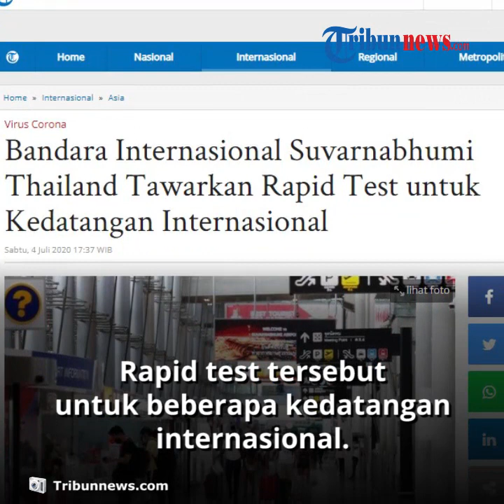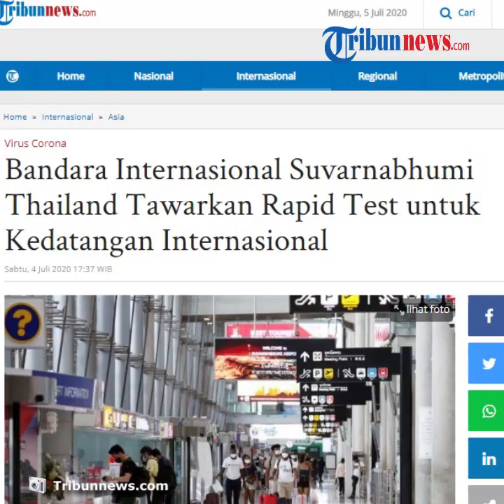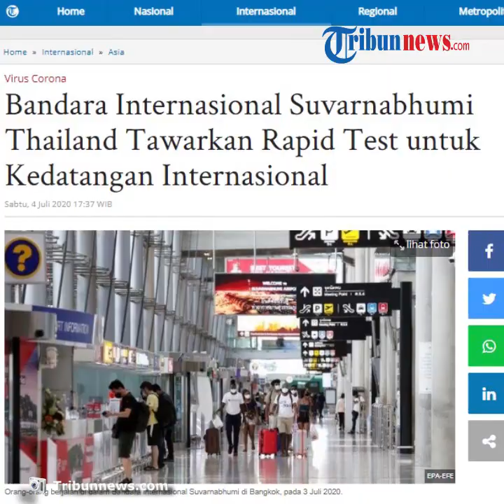Larangan Kedatangan Turis Dihapus, Bandara Internasional Suvarnabhumi Thailand Tawarkan Rapid Test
TRIBUN-VIDEO.COM - Bandara Internasional Suvarnabhumi, Thailand dikabarkan menawarkan rapid test pada Jumat (3/7/2020), untuk beberapa kedatangan internasional.

Diketahui, Thailand telah melarang kedatangan pengunjung asing tiga bulan lalu.

Awal Juli ini, larangan kedatangan turis asing ke Thailand dihapus.

Dikutip Tribunnews dari Straits Times, semua pengunjung asing, kecuali mereka yang memiliki ijin kerja, dilarang datang sejak Maret 2020.

Pelancong bisnis, diplomat, dan tamu pemerintah yang menginap kurang dari 14 hari dianggap sebagai "fast-track travellers".

Mereka yang menjalani rapid test untuk Covid-19 di Bandara Suvarnabhumi demi memastikan bebas dari infeksi sebelum masuk ke Thailand.

Terkait kebijakan ini, Suwich Thammapalo, pejabat departemen pengendalian penyakit Thailand buka suara.

Suwich mengatakan, pengunaan rapid test dapat diperluas di masa mendatang untuk kedatangan wisatawan lain.

"Tes itu sendiri memakan waktu sekira 1 1/2 jam," ungkap Suwich.

Lebih lanjut, untuk biaya rapid test di bandara diketahui sekira Rp 1,9 juta.

Rapid test merupakan persyaratan masuk 'jalur cepat' tanpa menghabiskan karantina selama 14 hari.

Rapid test ini juga diperlukan bagi orang asing yang baru-baru ini diizinkan masuk.

Mulai dari mereka yang berstatus penduduk atau yang memiliki keluarga di Thailand, termasuk siswa internasional.

Lebih jauh, sekira 1.700 orang asing dikabarkan telah mengajukan permohonan untuk mengunjungi Thailand.

Juru bicara satuan tugas untuk Covid-19, Dr Taweesin Wisanuyothin mengatakan, sebagian dari mereka ke Thailand untuk menjalani perawatan medis, seperti bedah kosmetik atau perawatan kesuburan.

Sebelum pandemi melanda, Thailand diperkirakan menarik paling banyak delapan juta wisatawan asing.

Setelah pandemi melanda, angka wisatawan Thailand turun 80 persen dari tahun sebelumnya.(Tribunnews.com)

Artikel ini telah tayang di Tribunnews.com dengan judul Bandara Internasional Suvarnabhumi Thailand Tawarkan Rapid Test untuk Kedatangan Internasional,